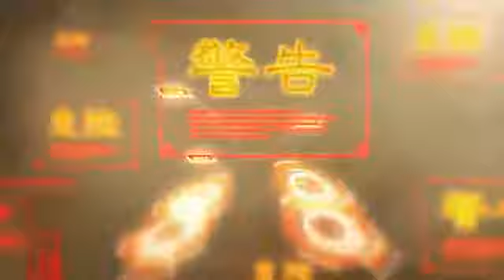Dynasty Warriors Next - Trailer de lancement PS Vita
L'éditeur du jeu vidéo Dynasty Warriors Next nous propose une longue vidéo ainsi que quelques images du titre sur PlayStation Vita.